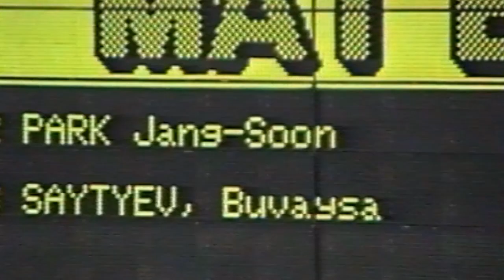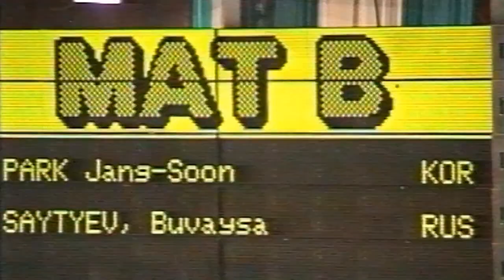Атланта-1996. Финал 74 кг. Пак Джан Сун (Корея)-Бувайсар Сайтиев (Россия)